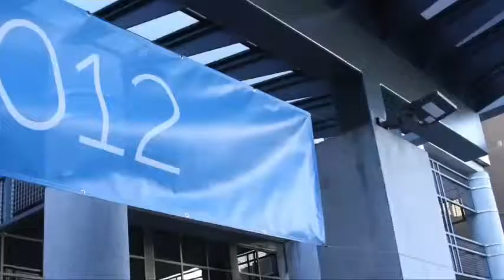Stephen Foskett, Part 2 - DellWorld 2012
Stephen Foskett, Part 2 - DellWorld 2012 - theCUBE

Stephen Foskett, organizer, Tech Field Day, with John Furrier and Dave Vellante
Tech Field Day organizer Stephen Foskett stopped by theCube during this week’s Dell World convention to chat about data centers and corporate mobile strategies with John Furrier and Dave Vellante. See part one and part two for the full session (full videos below).

Foskett starts off by addressing converged infrastructure.  He says that the “Microsoft server concept” that still governs many IT departments today is far from ideal, but many older, conventional applications only work in these kinds of environments.

To Foskett, virtualization is a game changer. He describes it as means to transit from the old paradigm to a cloud-powered standardized stack that’s based on not converged, but rather modern infrastructure – a redefinition of the term that introduces present-day context. The idea appeals to him because the big innovators in this field are “blowing up the data center”, in his words.

He stresses that the lack of backward compatibility with the legacy apps mentioned earlier is a major shortcoming, but the advantages far outweigh this drawback. Foskett says that scalability is a huge factor: legacy infrastructure, and even modern offerings from traditional vendors, can’t keep up with the volatility of IT resource demand. The real promise is in the smaller firms that completely re-architect the data center to enable rapid scalability and fast access to compute and storage.

In spite of this, the big cloud providers all turn to traditional vendors for their hardware needs. Specifically, most of them turn to Dell – the company even developed a specialty box for this segment that is not available to the general public.

The second topic the trio tackles is mobile, and how it pertains to the vendor. Furrier says that Dell could apply the same approach that won it a huge stake in the PC market to mobile, and develop a reliable device that would differentiate itself with software. Foskett on the other chooses to ponder the BYOD trend as a whole, and makes several observations about enterprise mobility and Apple’s role in it.